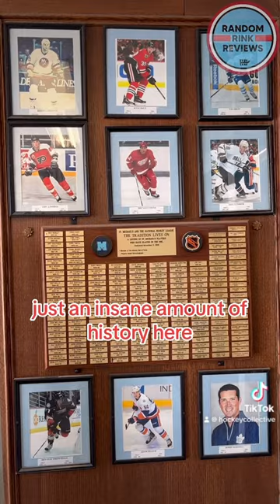Random Rink Reviews 🚨 St. Michael’s College School Arena in Toronto